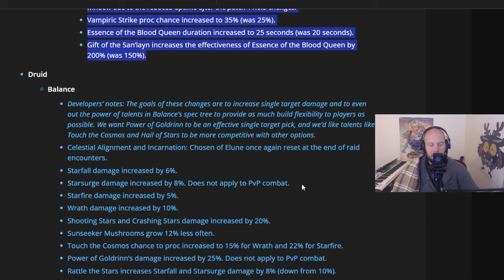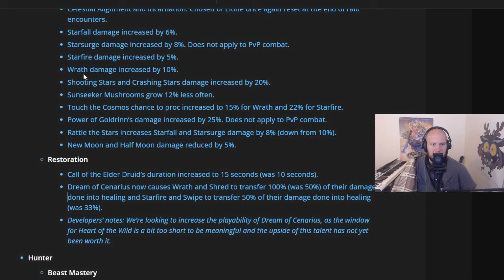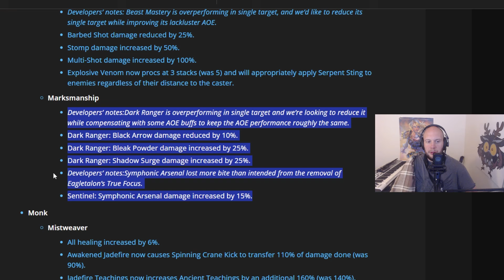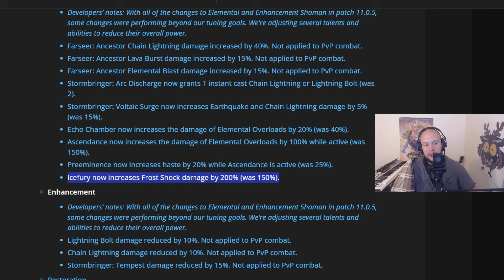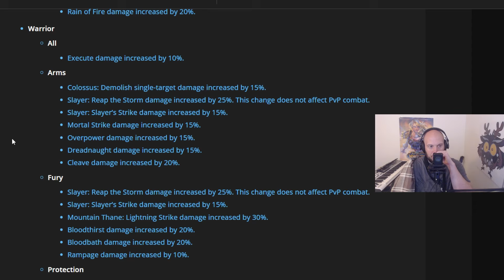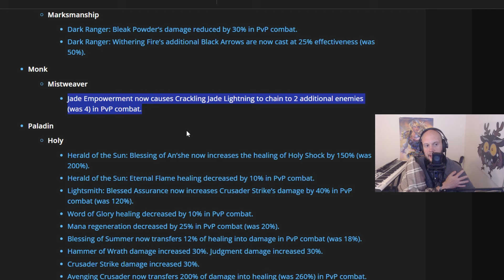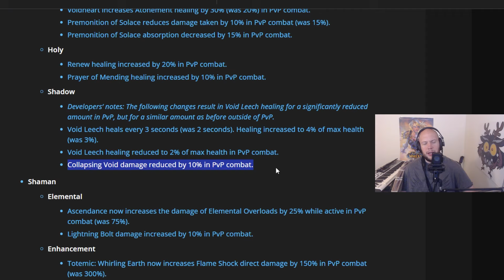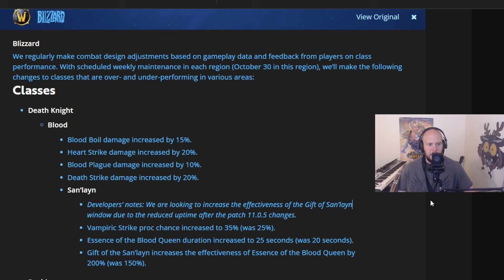11.0.5 MASSIVE Class Tuning Update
11.0.5 MASSIVE Class Tuning Update